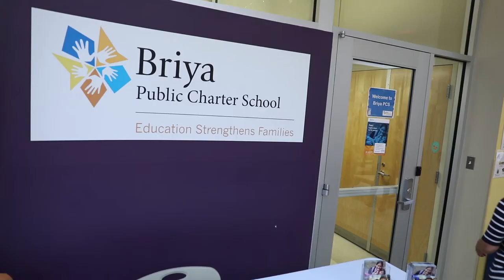Mary's Center: A Social Change Model